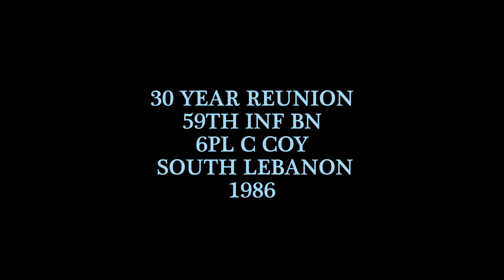30 YEAR REUNION NIGHT IN GALWAY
30 YEAR REUNION NIGHT IN GALWAY...6PL C COY 59TH BN 1986...HUGHES PUB WOODQUAY